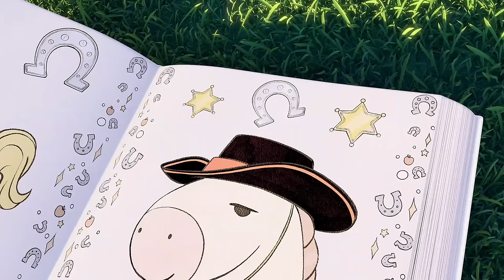SUNNY BUNNIES - One Potato, Two Potatoes | BRAND NEW - SING ALONG | Season 1 | Nursery Rhymes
Let's count all the fruits and vegetables Smarty needs to cook a big and tasty pizza. Sunny Bunnies are happy to help him to count and cook pizza, and then eat it for sure!

FOR SUNNY BUNNIES MERCHANDISE, BOOKS & GAME:
UK: